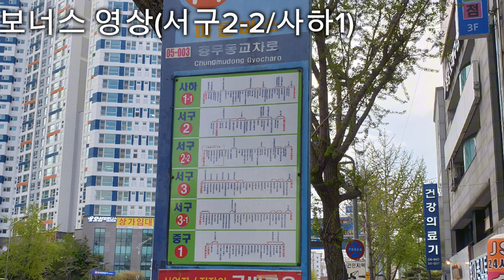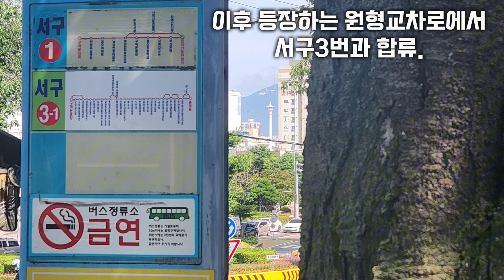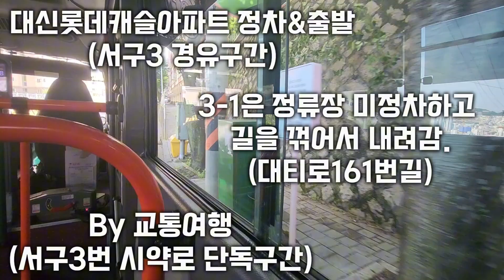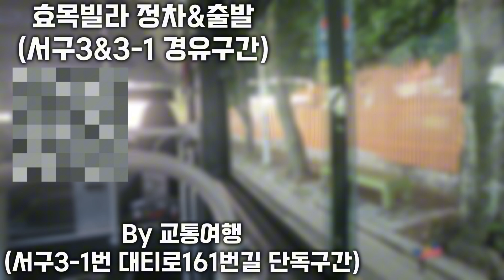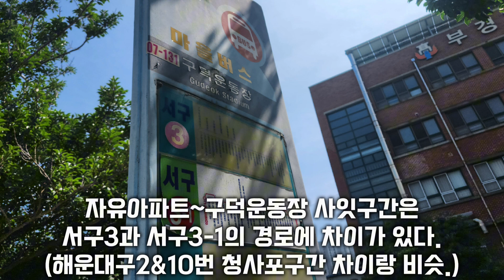부산광역시 마을버스 서구3번(구.35-1번 시내버스!), 서구3-1번 주행영상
촬영노선:서구3번/서구3-1번
노선분류:부산광역시 마을버스
노선정보
인기대수:통합 4대
노선:충무동교차로~구덕운동장
(시약로/망양로 경유)(서구3)
(대티로161번길 경유)(서구3-1)
배차회사:세성교통
특징:서구3번은 과거엔 35-1번 시내버스였던 노선으로, 현재 시약로와 해돋이로 일대의 수요를 담당하던 노선입니다.
원래는 세성교통이 서구3번이라는 단일노선을 운영하고 있었으나, 2016년 대신 롯데캐슬 아파트 주민들의 교통난을 해결하기 위해 대신 롯데캐슬, 일명 대티로161번길을 경유하는 서구3-1번이 분리신설되고, 서구3-1번이 이덕분에 수요를 많이 가져간지라 현재는 서구3-1번이 압도적으로 많이 다니고 있고 서구3번은 1대가 40분정도의 간격으로 다니고 있는 상태다. 서구3,서구3-1은 원래 과거에는 각각 노선마다 정규차가 있었으나, 현재는 딱히 정규차 구분없이 모든 차량이 서구3을 뛰기도, 서구3-1을 뛰기도 하는데, 이때문에 후면스타킹이 노선번호없이 경유지만 붙어있고, 전, 측면의 노선번호 스티킹은 죄다 땜질이다. 사실상 서구3과 3-1번이 거의 노선이 비슷한지라 이렇게 운행해도 무방한 것 같은데 그렇다고 거의 노선이 같지는 않다. 다른 구간은 노선이 전부 동일하지만, "자유아파트~구덕운동장" 구간은 서구3과 서구3-1의 경로가 정말 많이 차이나며, 그래도 서구3-1은 양방향이 대티로161번길 경유라 괜찮지만, 서구3은 한방향이 시약로, 한방향이 망양로 경유인지라 노선이 꽤 복잡하다.
(서구판 해운대2&10번인가..)
수요는 서구3-1번이 많으나 시약로 단독구간때문에 시간맞춰 서구3을 이용하는 사람들도 많다. 어찌됬든 청사포의 두 길(구도로, 신도로)을 모두 담당하는 해운대2&10번처럼 구덕운동장 일대 근처의 시약로, 대티로161번길, 망양로를 모두 담당하는 노선들.

촬영차량
서구3번
세성교통 1195호
(2018년식 현대 뉴 카운티 디젤 롱바디)
서구3-1번
세성교통 1194호(구덕운동장행 촬영)
(2013년식 현대 뉴 카운티 디젤 숏바디)
세성교통 1626호(충무동교차로행 촬영)
(2023년식 현대 카운티 뉴브리즈 디젤 롱바디)
(촬영구간:자유아파트~구덕운동장(양방향))
촬영기기:Galaxy Z Fold 4
촬영일:(비공개. 2024년)

결론:노선의 스릴은 서구3-1번이 더 높았으나, 서구3번 단독구간에 있는 BIS에 뜨지 않는 정거장도 꽤 신기했었으며, 서구3이나 서구3-1이나  경사가 꽤 있는 길을 지나가니 어느정도 탑승을 추천한다. 비록, 자유아파트~구덕운동장 구간은 둘의 길이 다르지만, 어찌됬든 그뒤에는 갑자기 대티터널위의 산복도로를 휘젓고 다니기에 상당히 승차감이 재밌으므로(?) 탑승을 추천한다.

※해당 영상은 버스 밖 풍경을 촬영한 영상으로 혹시나 기사님의 얼굴노출등은 모자이크 처리를 했으며 승객 모자이크 처리도 진행한 영상입니다.
또한, 버스의 정보를 전달하는 정보 영상이므로 해당 영상은 사실상 버스밖 풍경을 찍은 영상으로 보시면 됩니다.

따라서 해당 영상은 문제가 없습니다.